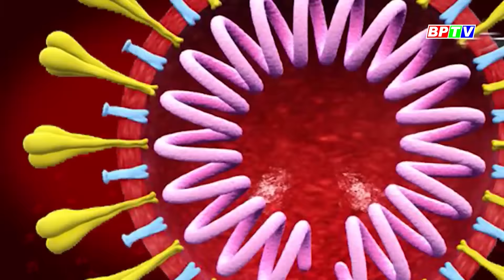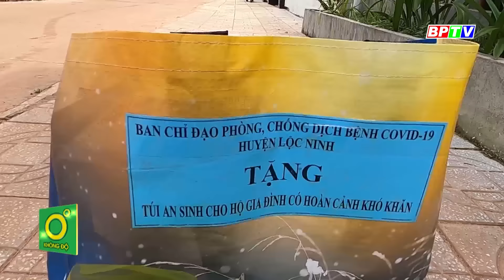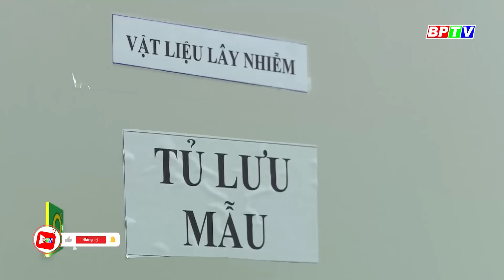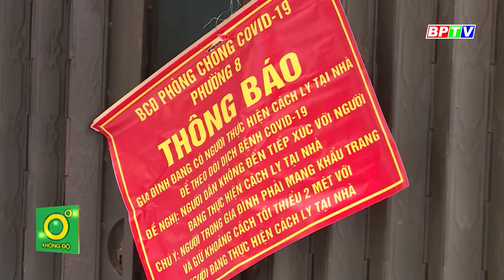Bình Phước thêm 2 ca nhiễm SARS-CoV-2, đã cách ly trước đó |Covid-19 chiều 20-9 |BPTV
Thông tin từ Trung tâm kiểm soát bệnh tật tỉnh Bình Phước cho biết đến thời điểm này ghi nhận thêm 2 ca nhiễm SARS-CoV-2, ở xã Lộc An, huyện Lộc Ninh, là F1 của BN 625042, đã cách ly trước đó.
Cập nhật thêm nhiều thông tin tại:
💎 Fanpage: